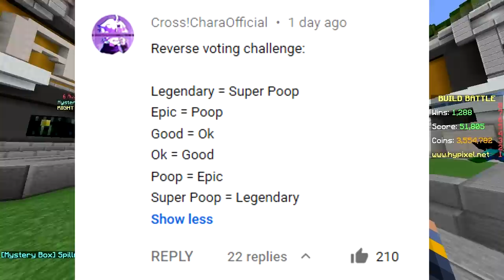REVERSE VOTING CHALLENGE (Minecraft Build Battle)